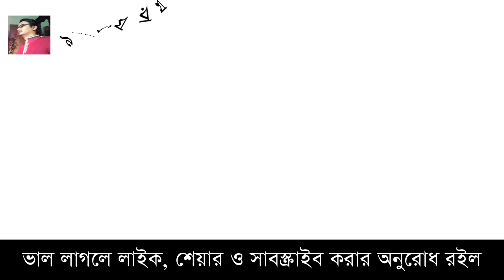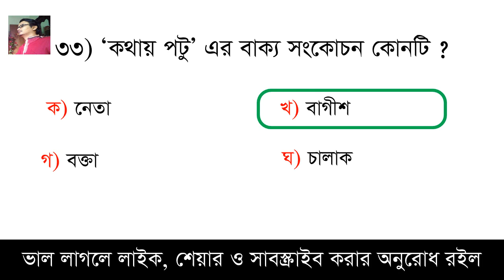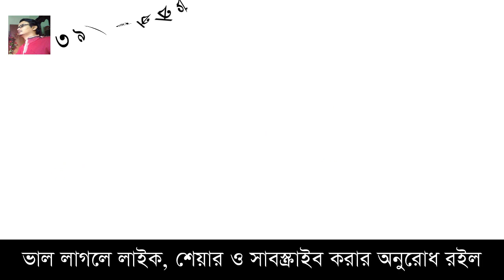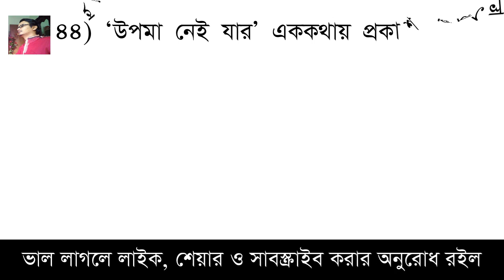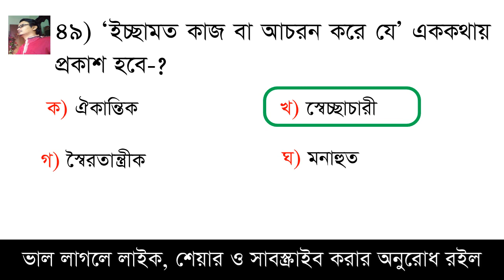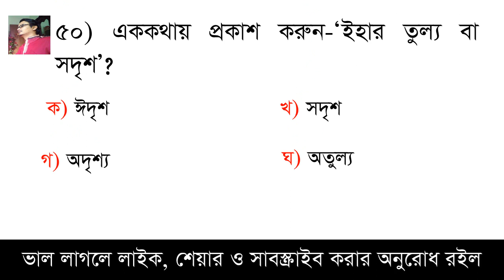16th NTRCA Exam | বাংলা ব্যকরণ | এককথায় প্রকাশ | ৫০টি বাছাই করা গুরুত্বপূর্ণ MCQ | Model Test# 11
16th NTRCA Exam preparation ,Model Test # 11, Test yourself, Here you can learn 50 questions besides you can test yourself.
ভিডিওর আপডেট পেইসবুকে দেখতে আমার পেইস বুক পেইজ এ লাইক দিয়ে রাখতে পারেন